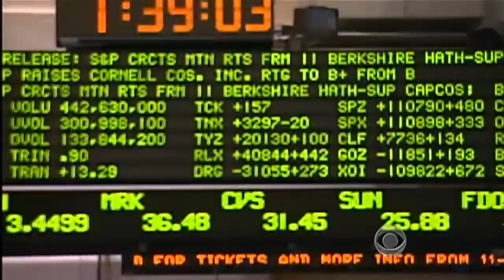Feds make biggest insider trading bust ever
Federal prosecutors say they've arrested a high-ranking executive in the biggest insider trading case ever. Rajat Gupta is accused of feeding information to a hedge fund tycoon who made a fortune at the expense of ordinary investors. Justice correspondent Bob Orr reports.